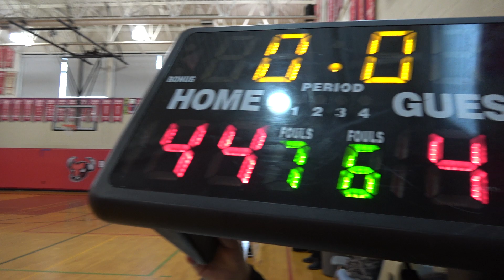Stream Elite(44) vs TMK (46) - tcbl saturday